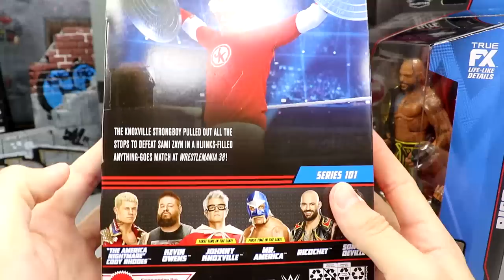WWE ELITE 101 JOHNNY KNOXVILLE & RICOCHET FIGURE REVIEW!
MDT My Damn Toys is reviewing the NEW 2023 WWE mattel Elite Series 101 Johnny Knoxville and Ricochet action figures! This Johnny Knoxville Elite is from Wrestlemania 38 from his extreme match with Sami Zayn before he joined the Bloodline!